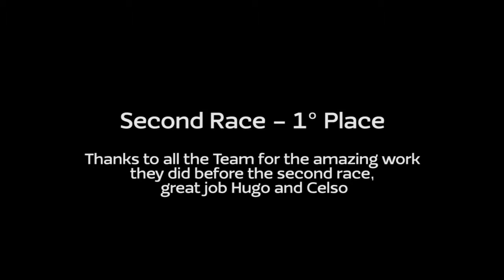ART Ferrari GT2 Hugo Godinho Celso Míguez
Valencia GT 2011 Hugo Godinho and Celso Míguez